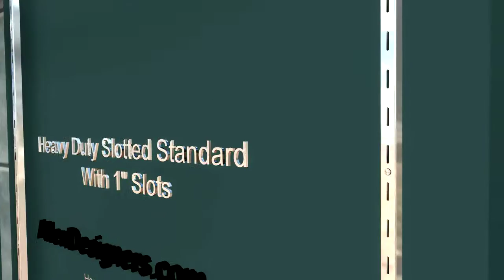Round Snap-On Hangrail Sockets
Great new item - snap-on sockets attach to our heavy-duty shelf or hangrail brackets (sold separately). Has a completely enclosed round circular socket with set screws that tighten down to hold hang-rods firmly in place. No worries about hang-rods slipping out of sockets. Choice of 1" or 1-1/4" diameter sockets. Chrome finish.